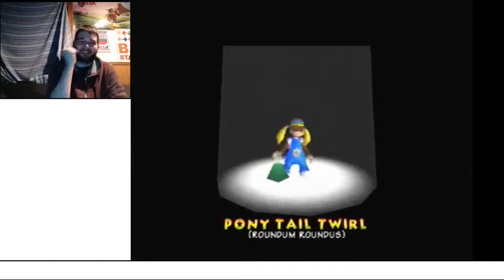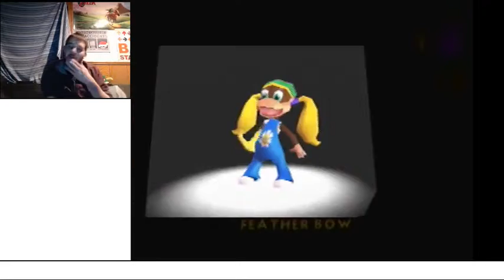Jungle Fever | Let's Play Donkey Kong 64 101% Part 7 (24KTV Day 282)